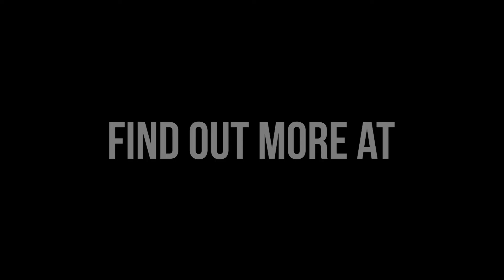Mindset Mastery with A.Z. Araujo - Episode 75: Don't Settle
I had a vision of this brokerage, but I never believed in it. I would talk about it, but there wasn't sustenance behind it. It's almost hypocritical, saying I wanted the brokerage, but my actions were not aligned with it. I didn't put my best foot forward at all times. When an obstacle needed to be overcome, I was more likely to fold than to push. That is what happens when we settle. We fail to keep pushing forward for the greater reward for our health, family, business and life. Are you settling?